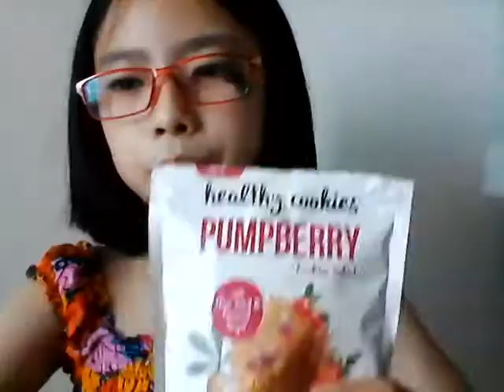Healthy Cookies Pumpberry (Ladang Lima) Review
Aku mereview healthy cookies ^_^